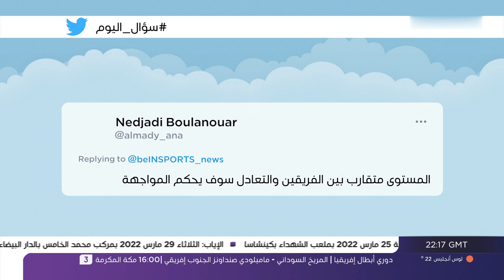CAF CL 2022 Pre-Match ᴴᴰ CR Belouizdad Vs Espérance Sportive de Tunis 19-02-2022 CRB vs EST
Samedi 19 Février 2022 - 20h00
CAF CL 2022 | Group Stages | Journée 02
Ligue des Champions de la CAF 2022 - Stage des Groupes
Stade : 5 Juillet 1961 (Alger) (Algérie)
Arbitre : Jacques Ndala (RDC)
CRB vs EST | EST vs CR Belouizdad
Chabab Riadhi Belouizdad Vs Espérance de Tunis
(شباب بلوزداد ضد الترجي الرياضي التونسي)
(الترجي الرياضي ضد شباب بلوزداد)